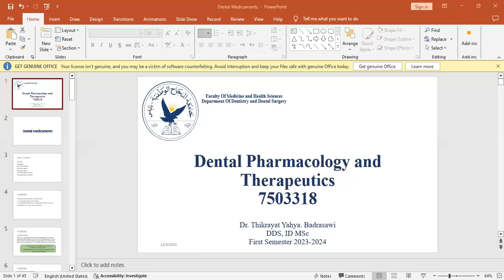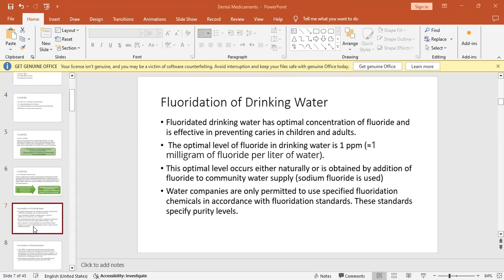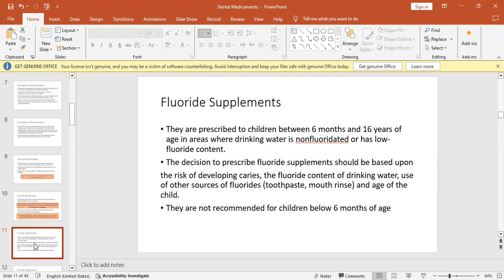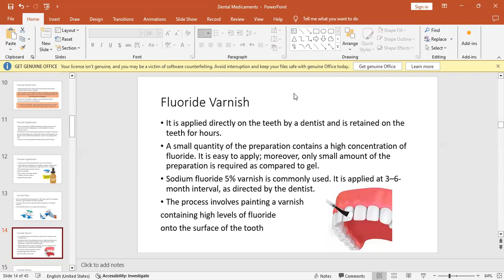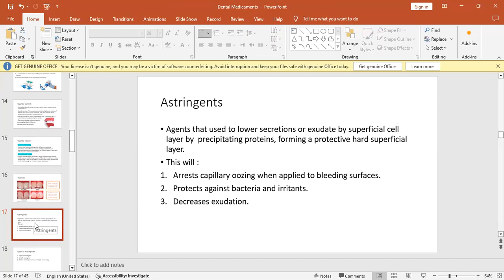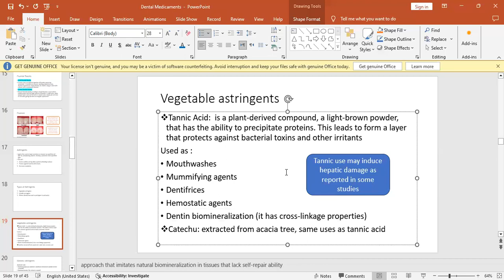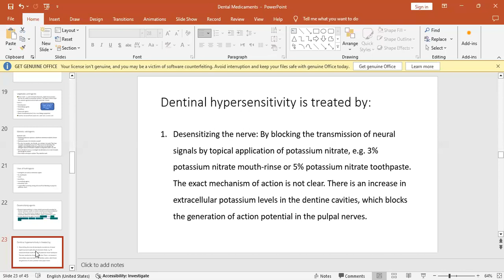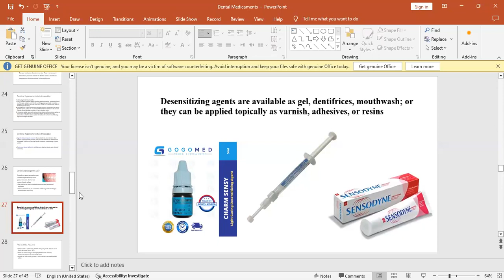Dental Medicaments - Part 1